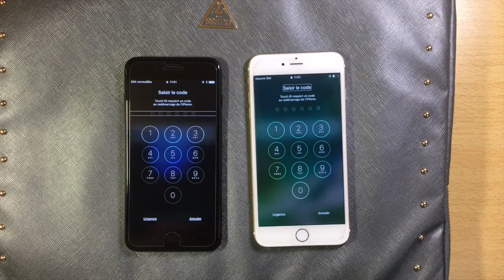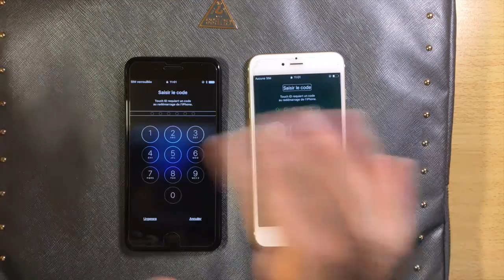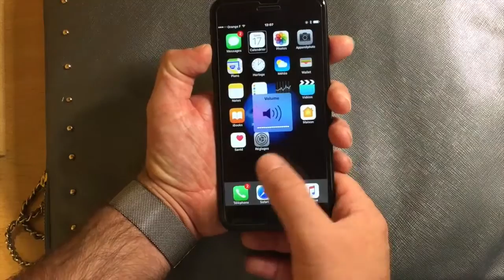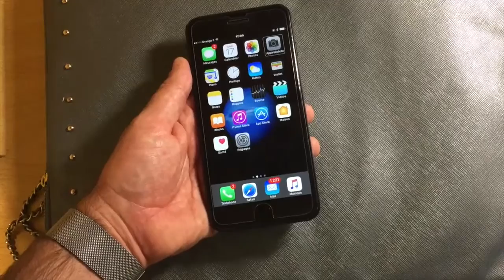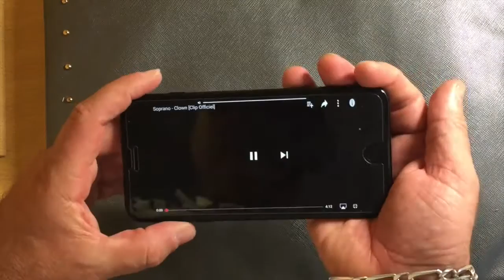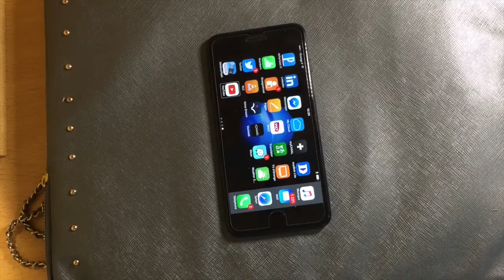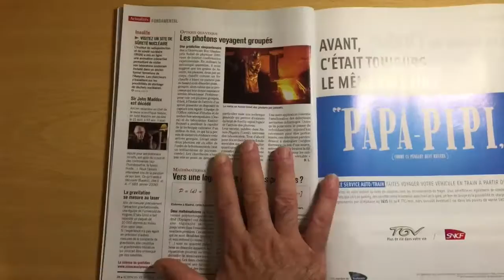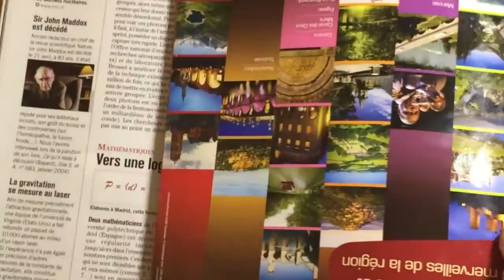Test KNFB Reader Iphone 7 Plus Noir De Jais Aprés Une semaine D'utilisation Mon Avis Général!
Salut à tous cette vidéo sur l'iphone 7 plus noir de jais après une semaine d'utilisation je vous fait aussi un test du knfb en direct pour vous montrer la rapidité de l'iphone 7 plus voilà si la vidéo vous plaît abonner vous venez grossir cette chaîne pleines d'astuces.